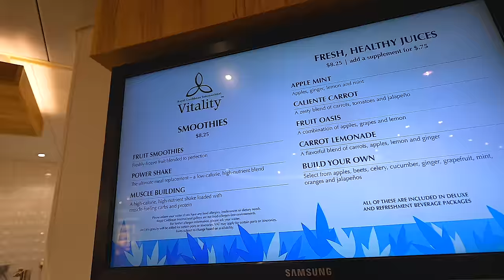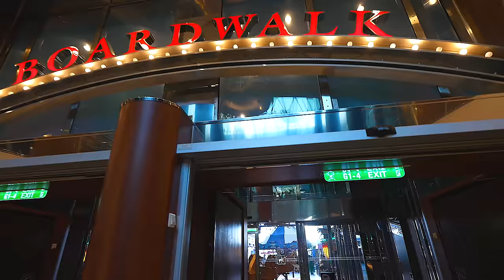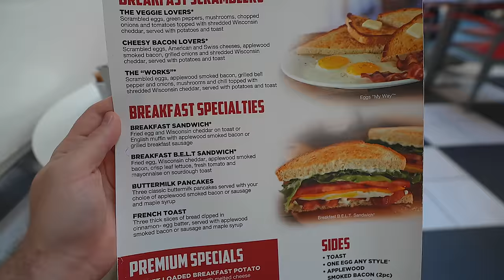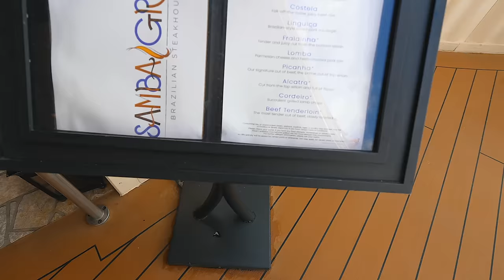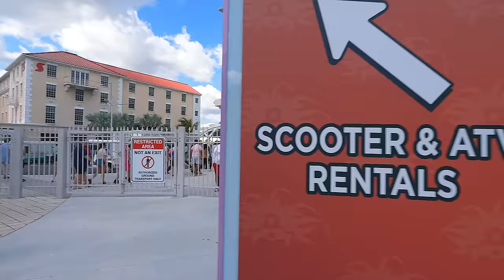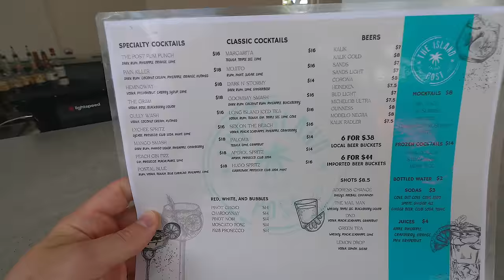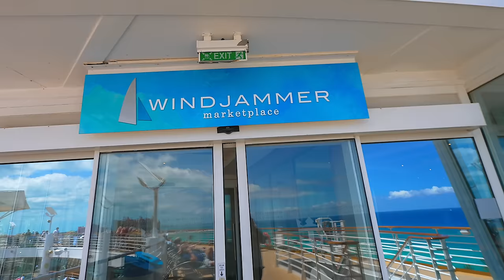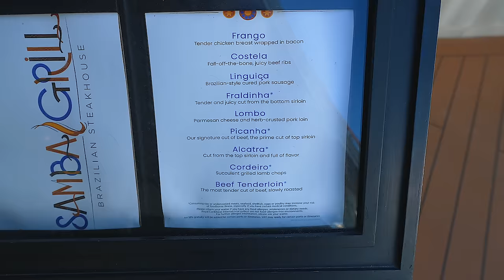Onboard A Cruise Ship SOLO Day 2 | Allure Of The Seas | Samba Dinner & Nassau